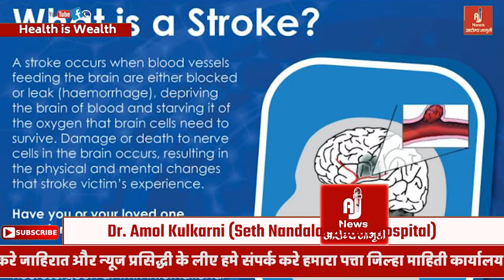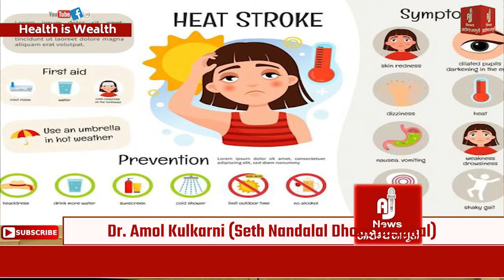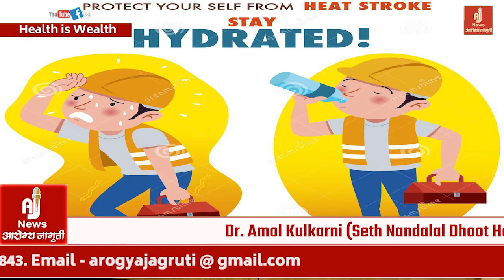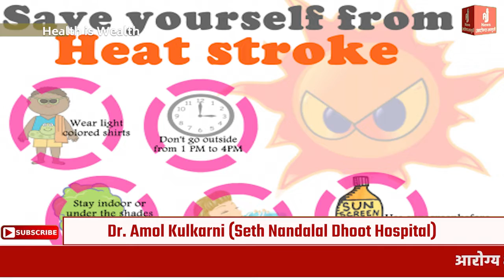उन्हाची झळ : SYMPTOMS OF SUN STROKE || DR AMOL KULKARNI @Arogya Jagruti